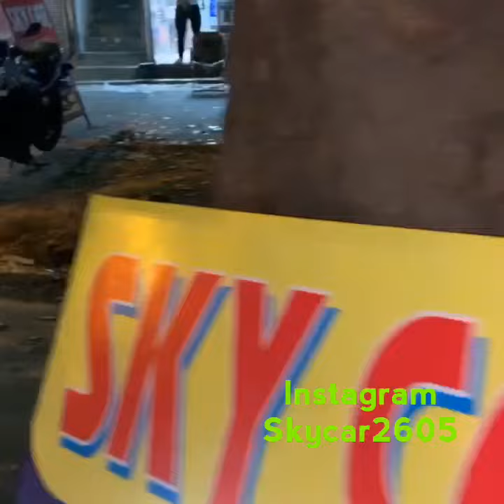Xuv500 accessories skycar ramesh nagar delhi 9811663388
Xuv500 chrome accessories skycar opp metro pillar no 371